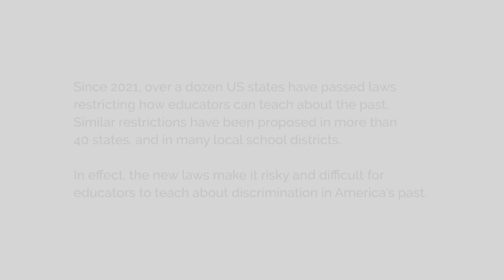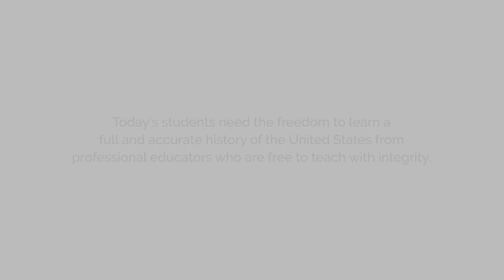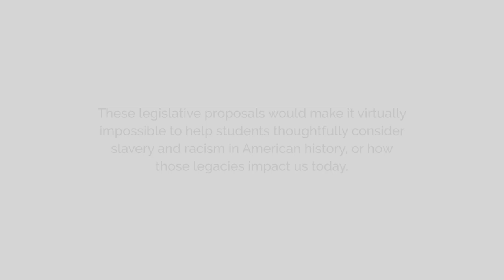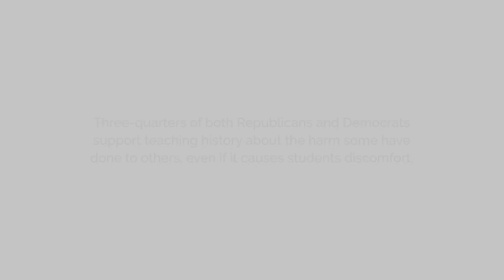Teaching with Integrity: Historians Speak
Historians describe how exploring America’s past honestly in the classroom benefits the nation’s students, and how the freedom to learn also strengthens our shared democracy. Speakers: Leonard Moore, Katharina Matro, Julia Brookins, Kathleen Hilliard, James Grossman, Hasan Kwame Jeffries, and James Sweet.

to learn more about the American Historical Association's Teaching History with Integrity initiative.